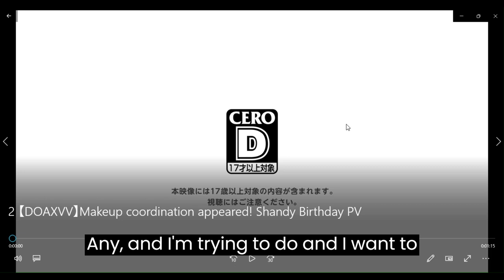2 【DOAXVV】Makeup coordination appeared! Shandy Birthday PV reaction